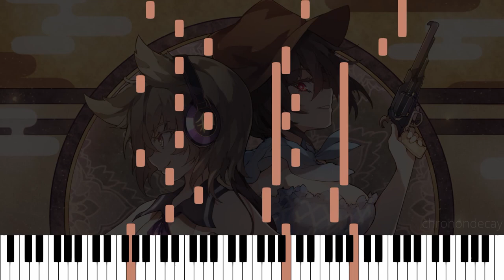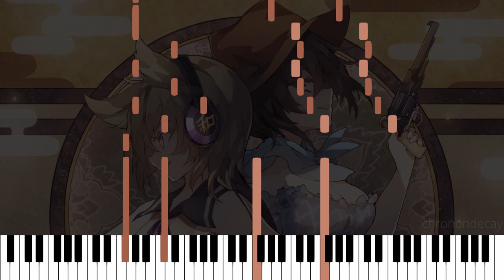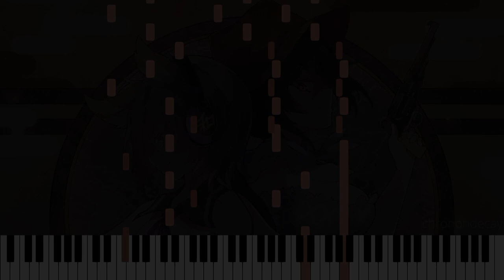[Touhou 17 WBaWC] Prince Shoutoku’s Pegasus ~ Dark Pegasus [Piano Arrangement]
Solo piano arrangement of 聖徳太子のペガサス　～ Dark Pegasus (Prince Shoutoku’s Pegasus ~ Dark Pegasus),  theme from Touhou 17: 東方鬼形獣　～ Wily Beast and Weakest Creature by ZUN.

Tools:
- Musescore 3
- Piano in 162 soundfont custom .sfz config